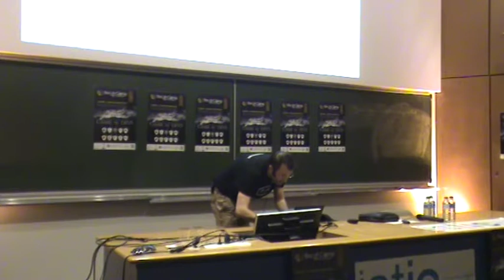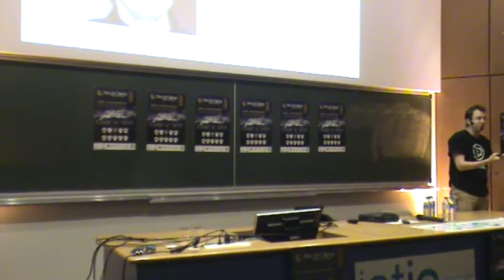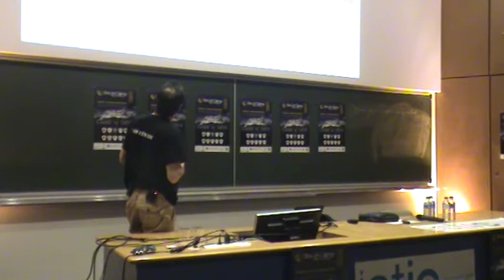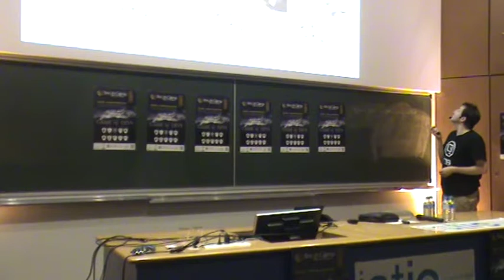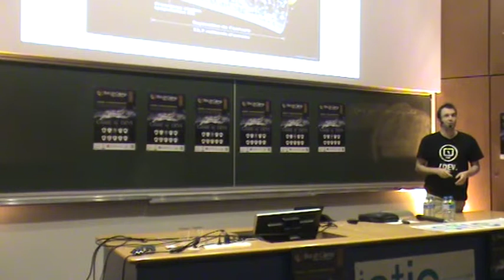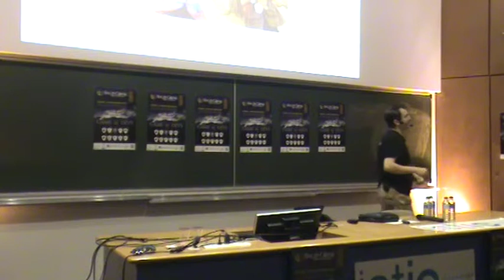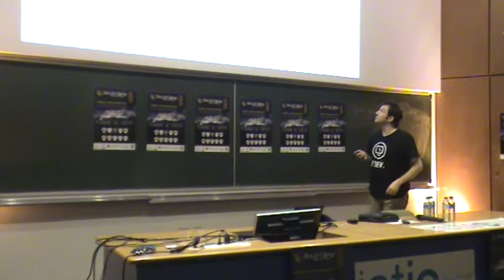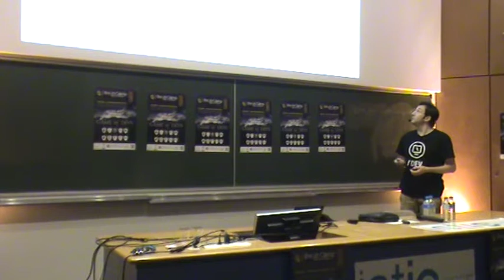Concilier architecture et agilité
L'architecture et l'agilité sont souvent opposées. La première génère des documentations, alors que la seconde donne plus de valeur au code. L'architecture tente d'avoir une vue long-terme, alors que les développements agiles se concentrent sur la valeur ajoutée immédiate. "Architecte" ne fait d'ailleurs pas partie des rôles Scrum...

Pourtant, les deux ne sont pas opposés, et il est possible pour un architecte d'apporter de la valeur à une équipe agile, à condition de se remettre en question. Cela passe dans un premier temps par l'acceptation du concept d'architecture émergente. Puis, par une proximité plus forte avec l'équipe de développement. Enfin, des architectures long-terme orientées services peuvent par elle-même apporter de l'agilité au SI tout entier, en plus de fournir une infrastructure facilitant le développement agile sur des services réellement autonomes.

JP Gouigoux, architecte logiciel, vous expliquera dans cette session son retour d'expérience sur l'évolution de son métier ces dernières années, et le lien fort entre cette évolution et l'évolution stratégique des produits dont il supervise le développement vers des services.